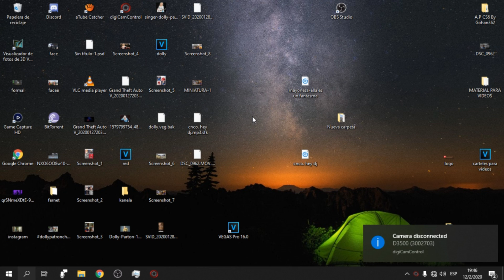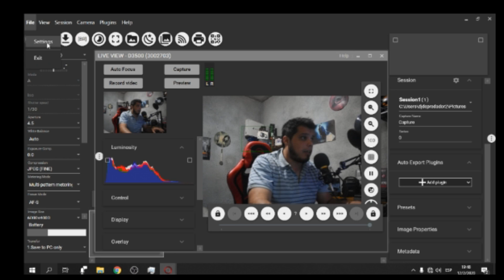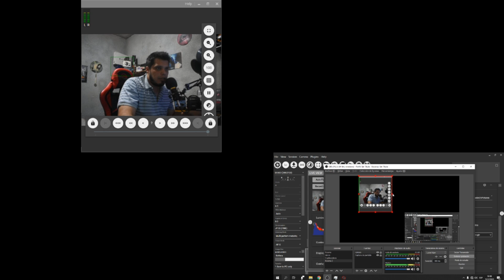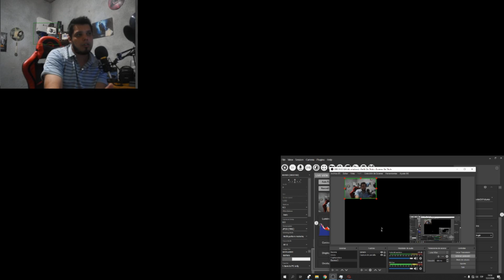CAMARA REFLEX COMO WEBCAM | CONECTAR CAMARA REFLEX A OBS [ ] - TUTORIALES.UY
▬▬▬▬▬▬▬▬▬▬▬◥ஜ۩۞۩ஜ◣▬▬▬▬▬▬▬▬▬▬▬▬
▓▓▓▒▒▒░░░░ CLICK EN "MOSTRAR MÁS" ░░░░▒▒▒▓▓▓
▬▬▬▬▬▬▬▬▬▬▬◥ஜ۩۞۩ஜ◣▬▬▬▬▬▬▬▬▬▬▬▬